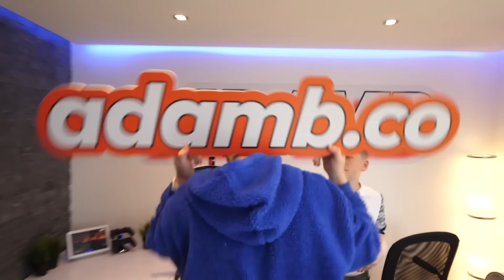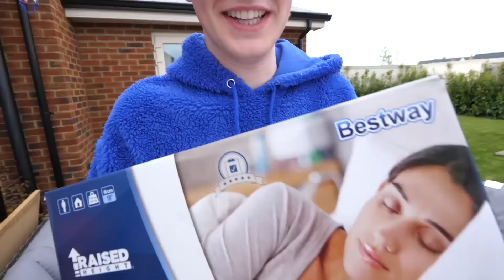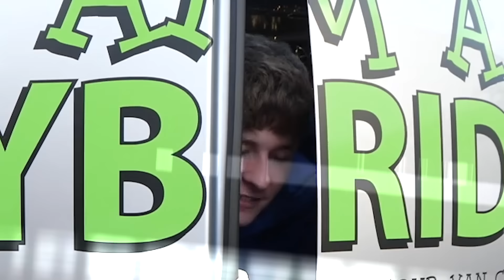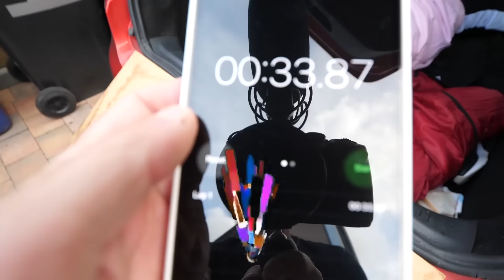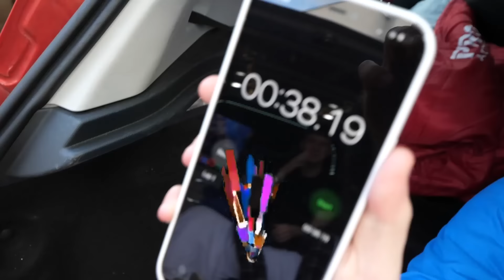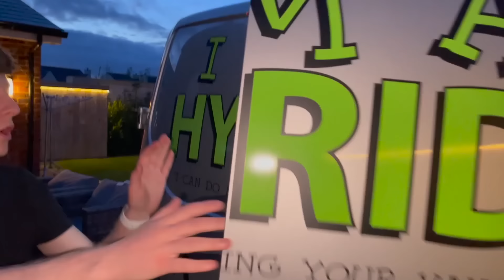$10,000 vs $10 CAR SLEEPOVER CHALLENGE with LITTLE BROTHER!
Adam B
Derry
BT48 4FD
United Kingdom